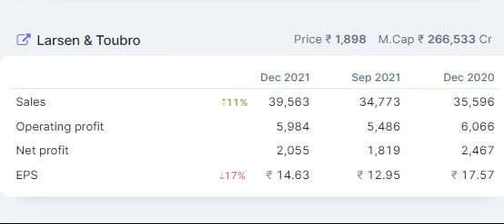Larson & Toubro Q3 Results 2022 Latest Share News | Sales , Net profit QOQ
Latest Share News & Levels |24th - 28th Jan  | Levels | Technical Analysis

-THIS IS NOT A RECOMMENDATION, ITS MY OWN EDUCATION PURPOSE-

Hello dost - Mere taraf se ap sabhi ko tohfa!
I am gifting you Apple,Amazon and Netflix Stock. Join me on the INDmoney app using my link to claim today:
(Kisi bhi ek se join karein)
Stocks Worth 150-250 RS

I am gifting you Bitcoin. Join me on the INDmoney app using my link to claim today

I am gifting you Ethereum. Join me on the INDmoney app using my link to claim today

I am gifting you Netflix Stock. Join me on the INDmoney app using my link to claim today

I am gifting you Amazon Stock. Join me on the INDmoney app using my link to claim today

I am gifting you Apple Stock. Join me on the INDmoney app using my link to claim today